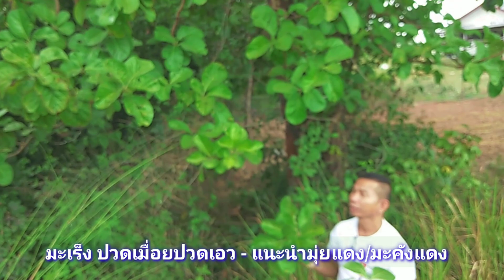"แก่นบำบัดมะเร็งเปลือกต้นปวดเมื่อยปวดเอวกล้ามเนื้อ" โจฮักนะสารคาม EP.355